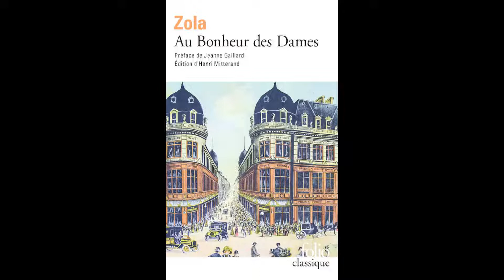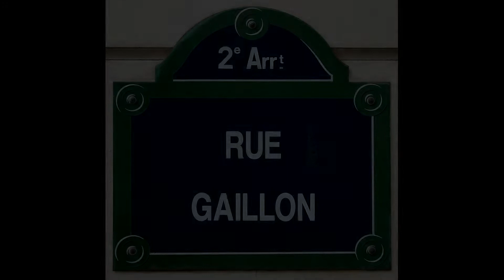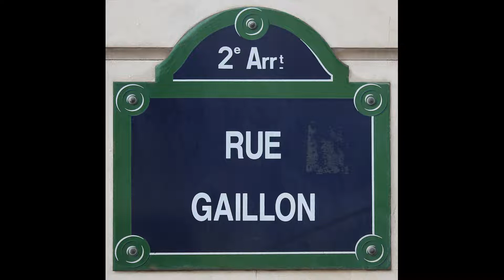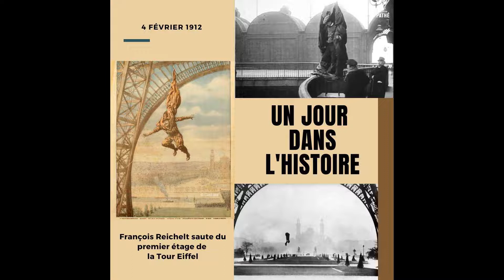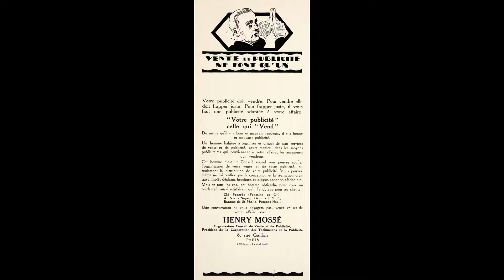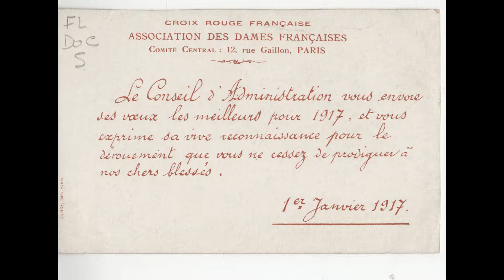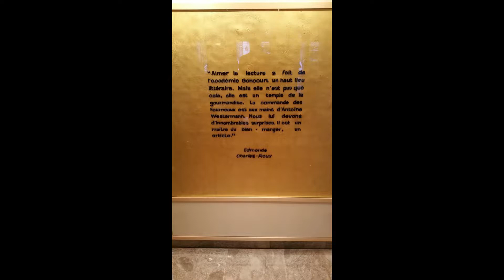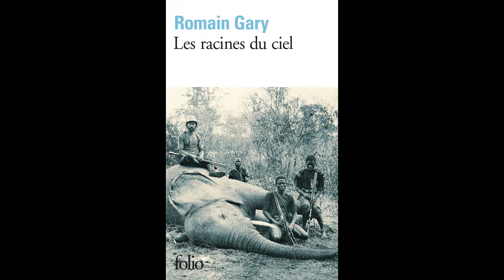Place et rue Gaillon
La place et la rue Gaillon ont donné leur nom à ce quartier du 2e arrondissement de Paris. Elles sont surtout célèbres pour la fontaine Visconti, le restaurant "la fontaine Gaillon" appartenant autrefois à Gérard Depardieu, et le restaurant Drouant où sont décernés les prix Goncourt et Renaudot.